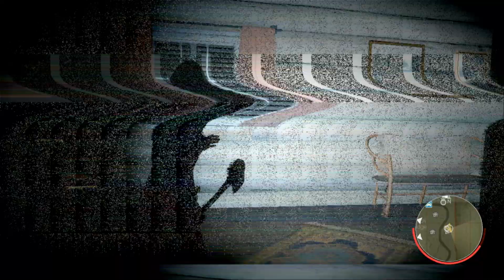F13 - 07/18/2023 - KDDDGaming & ErikH526 - Friday The 13th The Game on Nintendo Switch No Commentary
Add me & ErikH526 as friends before playing together on nintendo switch to easily join us.

KingDDDuke's Nintendo Switch Friend Code SW-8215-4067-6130

ErikH526's Nintendo Switch Friend Code SW-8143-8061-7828